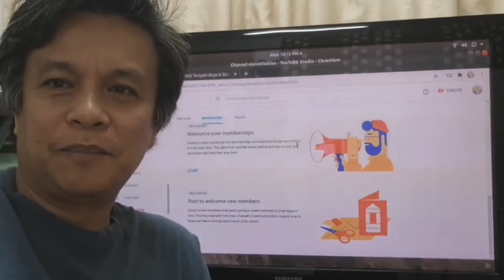Membership Offers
Everyone is welcome and try my membership offers. I will do my best to guide and support you as far as i can. God bless everyone